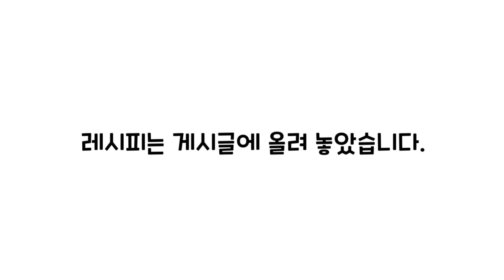아욱국 맛있게 끓이는 방법 - 아욱은 절대 짓이겨서 하지 마세요!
아욱국

[재료]
아욱 400g
보리새우 50g
쌀뜨물 6컵(1200ml)
다시마 2장
마른고추 1/2개
대파 1대
다진마늘 1/2큰술
국간장 1작은술